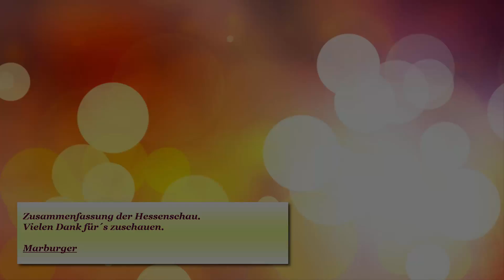Blockupy EZB Eröffnung Die Zusammenfassung //\\ Frankfurt im Ausnahmezustand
17.000 demonstrieren gegen EZB

In Frankfurt haben am Abend rund 17.000 Blockupy-Anhänger gegen die Europäische Zentralbank (EZB) demonstriert - weitgehend friedlich. Zuvor hatte die Stadt einen Ausbruch schwerer Gewalt erlebt. Mehr als 200 Menschen wurden verletzt.
Brennende Polizeiautos, Rauchsäulen über Barrikaden, Steinwürfe von Vermummten gegen Haltestellen, Feuerwehrgerätehäuser und sogar gegen eine Flüchtlingsunterkunft: Diese chaotischen Szenen des Morgens wiederholten sich am Mittwochnachmittag auf dem Frankfurter Römerberg nicht. Bevor rund 17.000 Menschen in einer Demonstration in Richtung Opernplatz zogen, waren knapp 10.000 Menschen der Einladung zur großen Blockupy-Kundgebung auf dem Römerberg gegen die Krisenpolitik der Europäischen Zentralbank (EZB) und die Eröffnung des Neubaus der Notenbank gefolgt. Es war ein friedlicher Protest, kein zahmer.

Stargast Naomi Klein, Schriftstellerin und Globalisierungsgegnerin aus Kanada, griff die bis zum Mittag in der Stadt tobenden Krawalle auf, um den Vorwurf der schlimmeren Gewalttätigkeit gegen den Kapitalismus und seine Akteure zu richten. "Ihr verbrennt keine Autos, ihr verbrennt Planeten", sagte die 44-Jährige. An die EZB richtete sie den Vorwurf, angesichts einer Politik für Reiche säßen in der europäischen Notenbank "die wahren Randalierer".

Zuvor hatte schon Linken-Bundestagsabgeordnete Sarah Wagenknecht auf der Bühne gefordert, Europa dürfe "nicht weiter von der EZB regiert werden".

quelle: hessenschau hr-Online